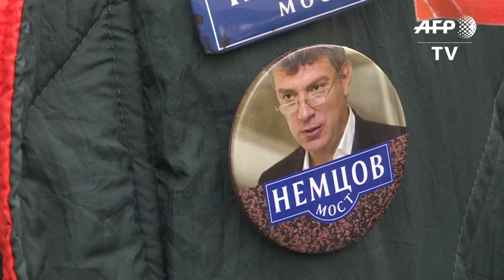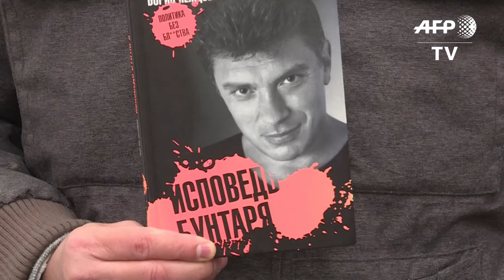Russie: marche en mémoire de l'opposant Boris Nemtsov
Plusieurs milliers de Moscovites, parmi lesquels des figures de l'opposition, défilent à Moscou pour rendre hommage à l'opposant Boris Nemtsov, assassiné il y a quatre ans au pied du Kremlin. IMAGES